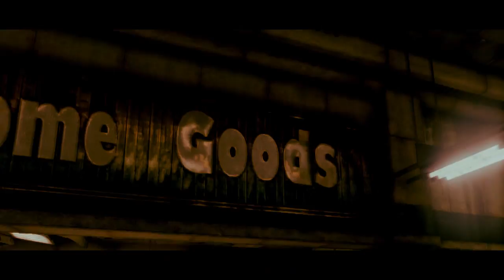Decay Rains Gears of War 3 Montage // Dome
Decay Gaming's Decay Rains brings us a great Gears of War montage edited by the one and only Decay Dome. Great gameplay and editing! Like what you saw? Click below to check out their great channels!